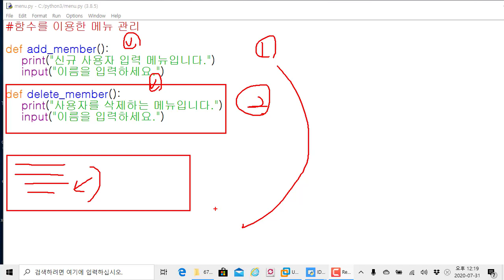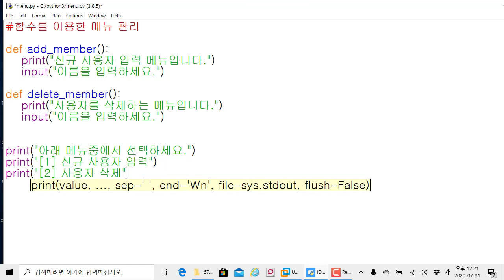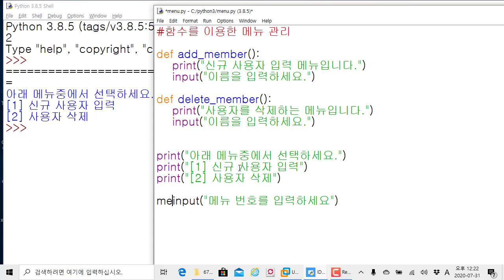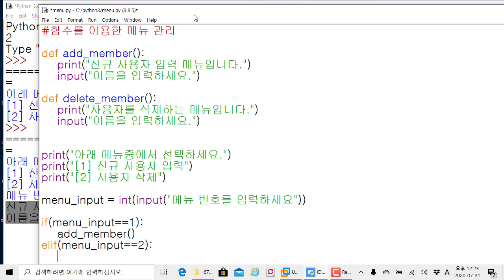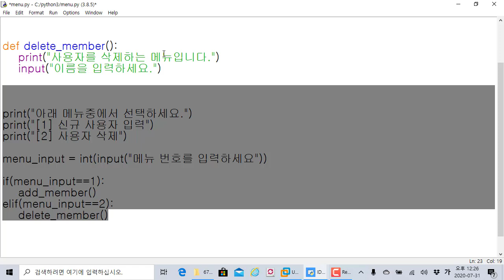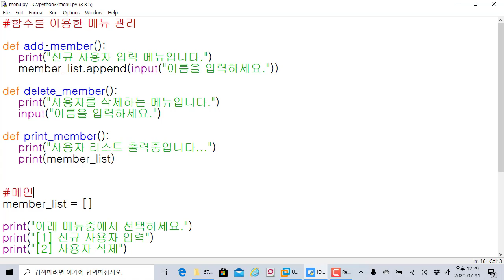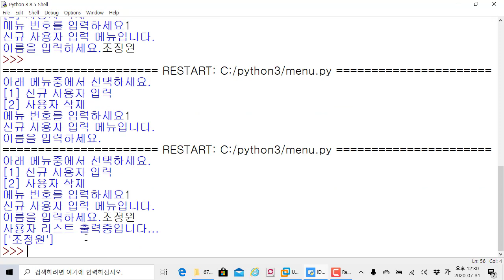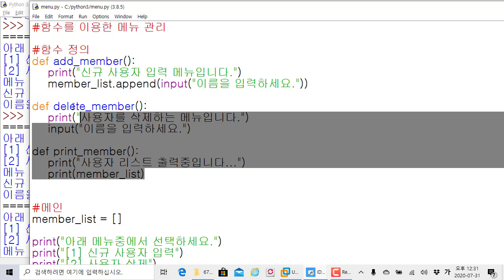파이썬 프로그램 입문 - 함수 활용 이해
보안프로젝트 )에서 제공하는 IT프로그램 강의입니다. 이번 강의 주제는 "파이썬 프로그램 입문 - 함수 활용 이해" 입니다.